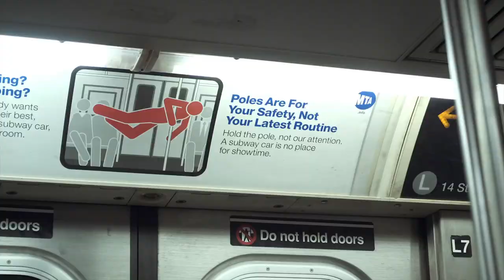Tenzin, the people of New York and Abdul Fofanah - Animal House Part 3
We've got another section from the epic Animal House video today and it's a must-see three and a half minutes from Tenzin, Abdul Fofanah and the other characters that encapsulate New York City's vibe. As always Navaz did such a great job on this and Tenzin and Abdul come through with some serious cuts.

"Tenzin was at the animal house everyday and he's about as much of a character as anyone we came across in New York. After a month of rolling around filming random people and moments this section came together and tied in perfectly with Tenzin's riding. Abdul is a hilarious character as well so it makes sense for these sections to play back to back. Enjoy! " - ANIMAL BIKES